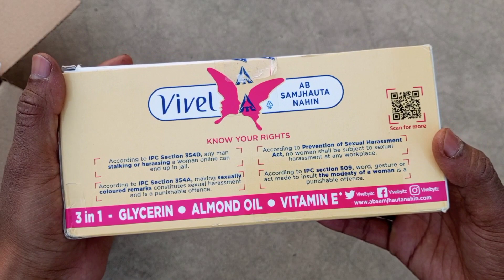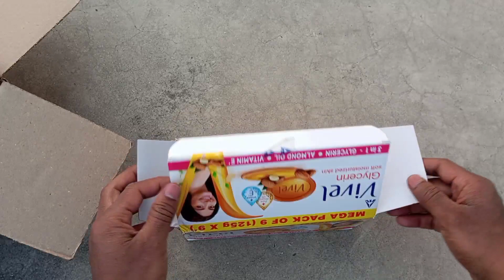Vivel Glycirin soap unboxing buy from amazon